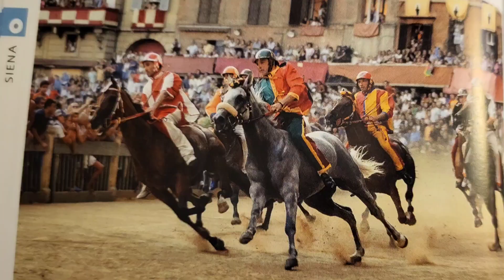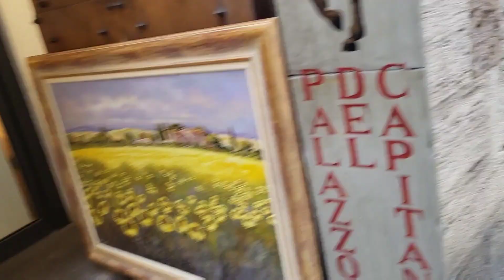7.8.22 Siena, Il Campo og det flotte optog ❤️ Mette